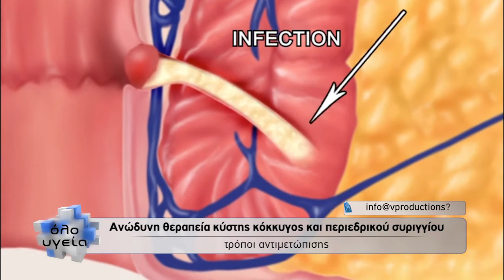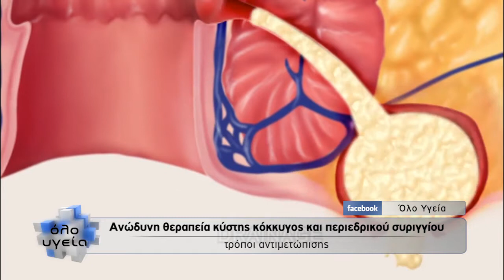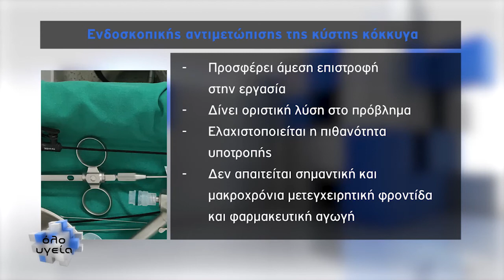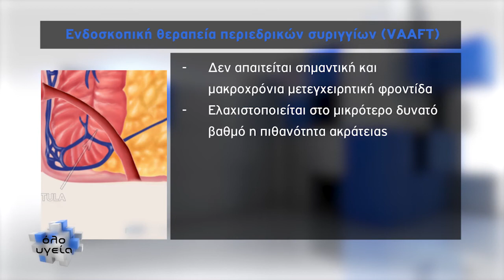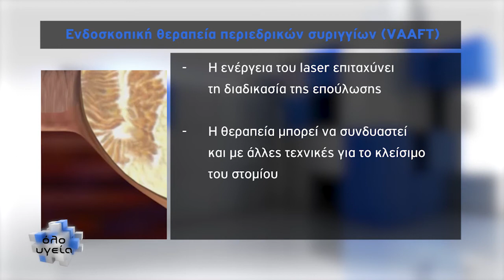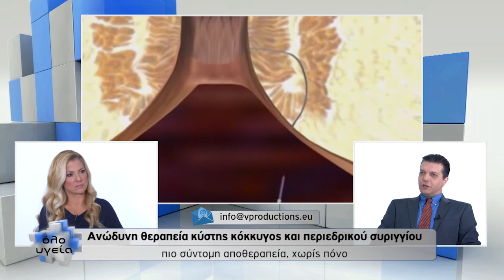Όλο Υγεία - Ανώδυνη ενδοσκοπική θεραπεία κύστης κόκκυγος και περιεδρικού συριγγίου_ Όθων Μιχαήλ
Ο γενικός χειρουργός Όθων Μιχαήλ σε μια συζήτηση με την Πελίνα Θεοδοσίου σχετικά με τη σύγχρονη και ανώδυνη ενδοσκοπική θεραπεία της κύστης κόκκυγος και του περιεδρικού συριγγίου, για άμεσα και θεαματικά αποτελέσματα.